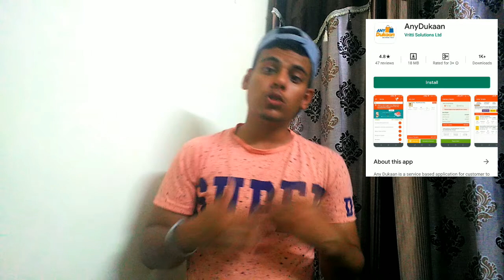Foodtech talk#16- Nestle,bakery,vritti,imagine food,immunity boosting food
Nestle,bakery,vritti,imagine food,immunity boosting food ajj ke updates.